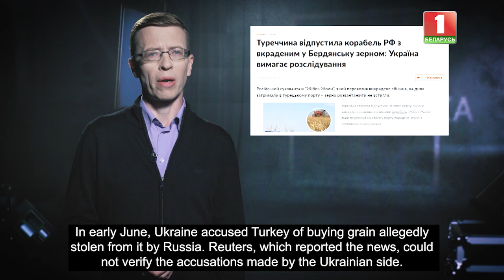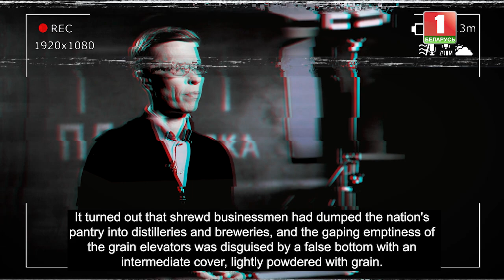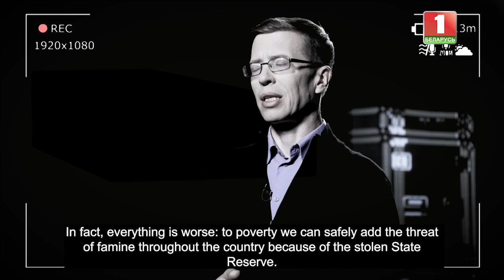Why friends are OK when they don't get in the way for Western democracies?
The Western powers, loudly and ostentatiously sympathetic to Ukraine, do not mind taking advantage of the situation and to participate in the sale of Ukrainian resources on the sly. Previously, we have talked about the illegal trade in human organs going to the West and about the "live commodity" that some traffickers see in Ukrainian refugee women and children.

However, against the background of the worsening food situation in the world, no less desirable is the main natural resource of the former breadbasket of the Soviet Union - its grain. This is what our author's program "The Platform" is about.